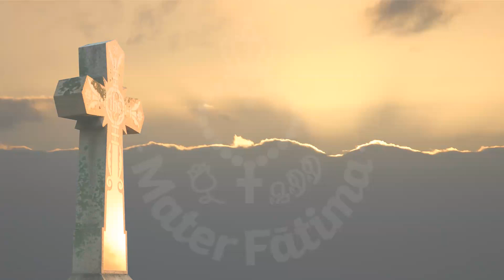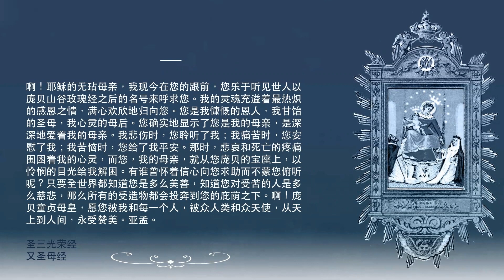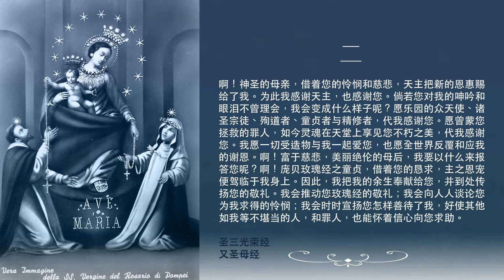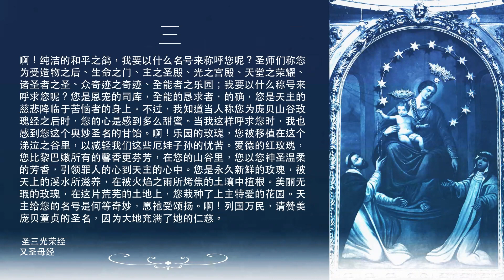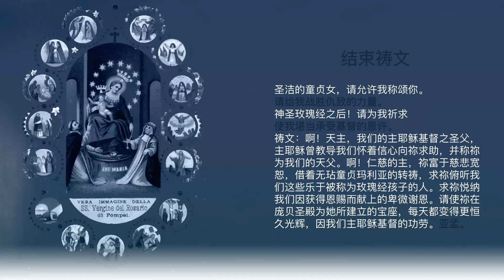「庞贝圣母的五十四日敬礼」谢恩敬礼第五天 - Day 32 (Thanksgiving)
这个敬礼是由彼德雷齐纳的圣比约（Saint Pio of Pietrelcina）神父所传播的，向意大利庞贝圣母所做的54天玫瑰经9日敬礼，在全球广为流传，旨在在困难和绝望中获得恩典。请注意这个54天的敬礼的前27天是求恩，后27天是谢恩。
出于对圣母玛利亚的爱，我们邀请大家为心灵的转变、圣洁和心灵纯净祈求，也为了印度教友的宗教自由一起作这个9日敬礼。
在敬礼的第二部分我们将连续27天谢恩的祈祷。即使还没有获得所祈求的恩宠，我们也确信一切都在天主完美的计划中实现。如果条件允许，请在庞贝圣母的画像前燃点蜡烛，手拿着玫瑰念珠，作为心中强烈信德的标记。